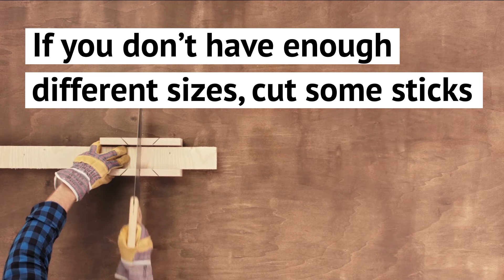How to make a Christmas tree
Christmas is around the corner and creating the decorations yourself is much more fun! You may have created some original door wreath or a candle holder, but what will make you feel like a real DIYer is to make a Christmas tree - the king of all the decorations! Let the Christmas spirit be with you!

Find out how to create this project in German, Spanish, or French on YouJustDo!